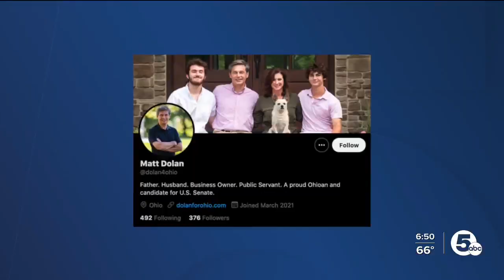Cleveland - WEWS - 9.20.21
Matt Dolan launches campaign for U.S. Senate. News stations across Ohio covered Matt’s launch and noted that the dynamic of the race immediately changed because Dolan is the only candidate in the field with a conservative record of results.